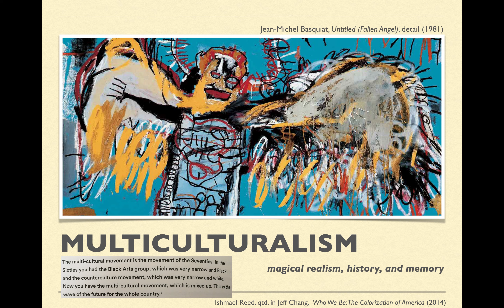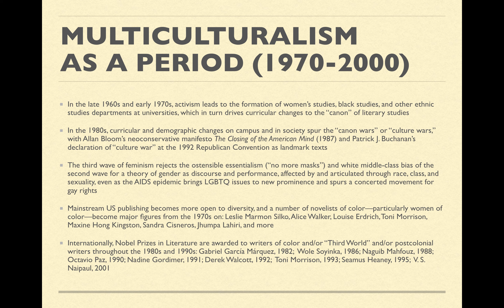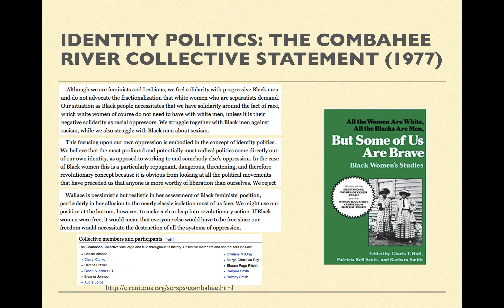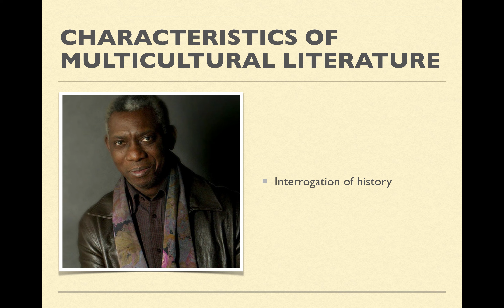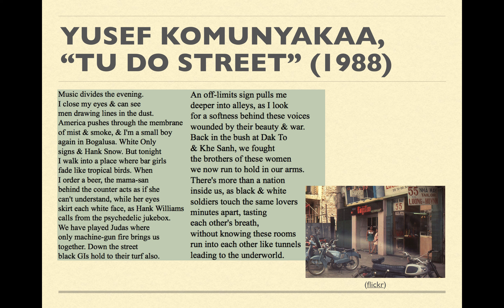A Lecture on Multiculturalism in Art, Politics, and Poetry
Lecture #14, Introduction to U.S. Multicultural Literatures, 2020-21

Visual art discussed: Jean-Michel Basquiat, Fallen Angel

Text discussed: Combahee River Collective Statement

Poem discussed: Yusef Komunyakaa, "Tu Do Street"